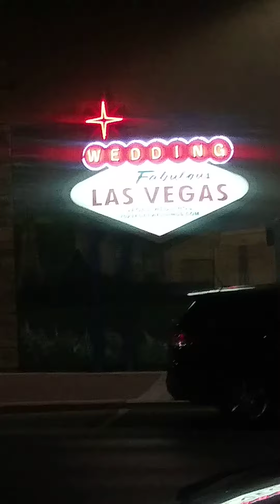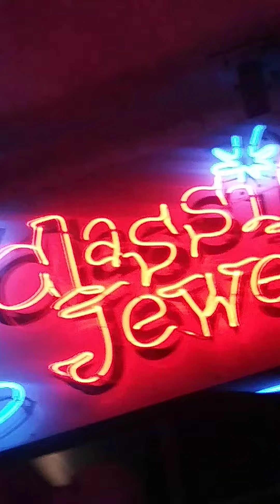2021 4th of July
Post Covid19 Independence Day Celebration